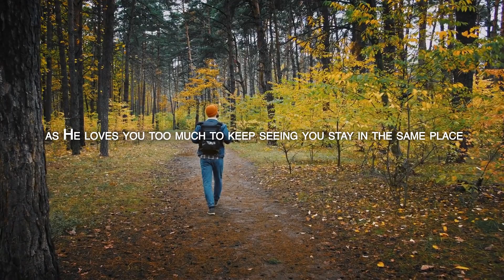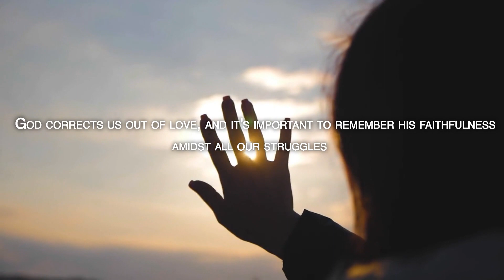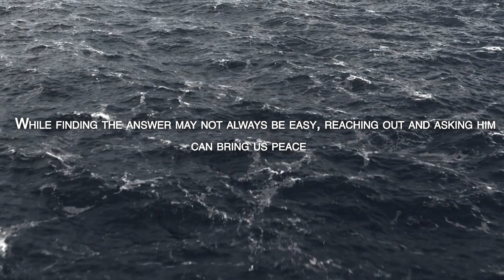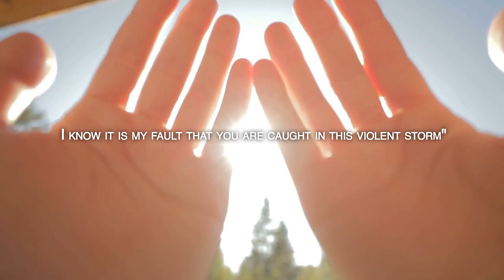THE BLESSING OF GOD’S CORRECTION (Inspirational and Motivational) - Worthy Inspirations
Sometimes, you may feel like God has been punishing you without reason. In this video, I will share how God's corrections will show us His love and save us from ourselves. Wisdom and power come from understanding God's disciplines.